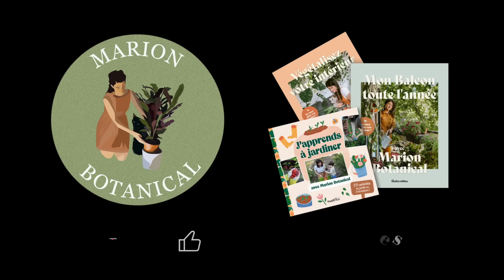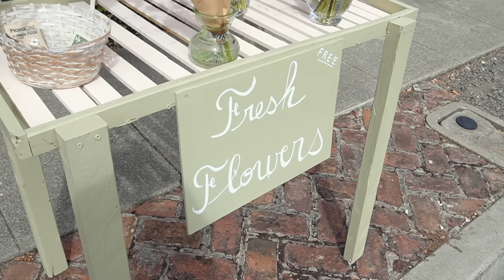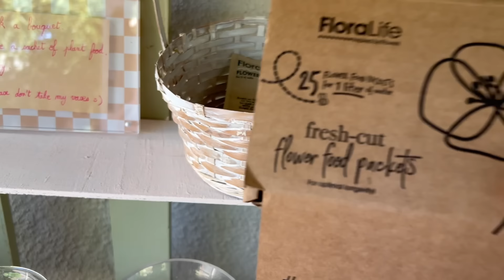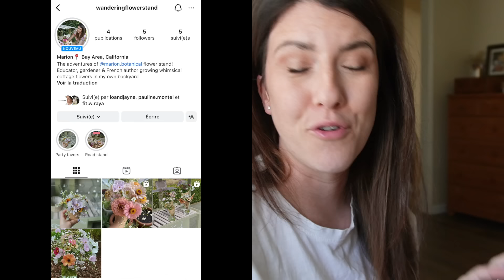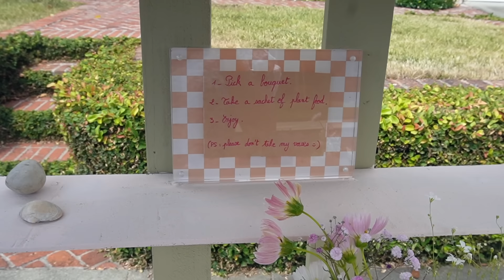Je ne vous ai pas parlé de ce projet :)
Mes livres :

* "J'apprends à jardiner avec Marion botanical" paru aux éditions Rustica

* "Mon balcon toute l'année avec Marion Botanical" paru aux éditions Rustica est dispo

* "Végétalisez votre intérieur avec Marion Botanical" paru aux éditions Rustica est disponible

Mon matériel de jardinage :
*Tapis de rempotage
*Bac de vidange (pour rempoter)